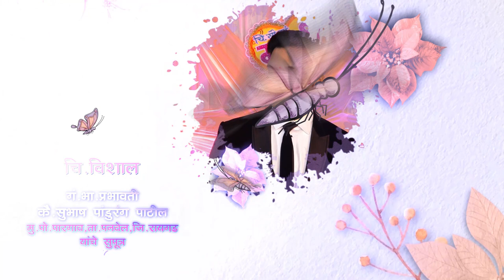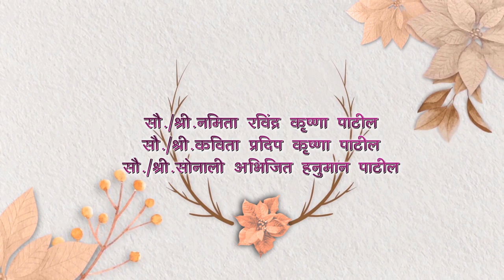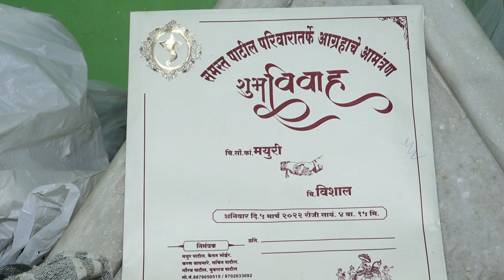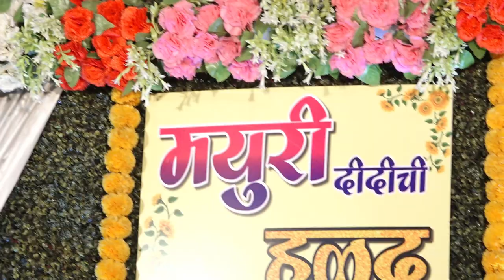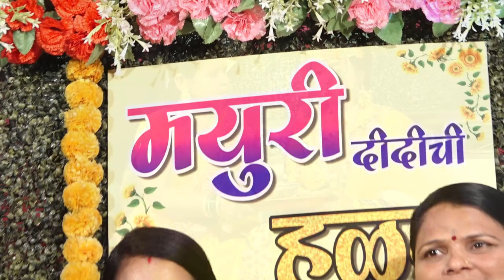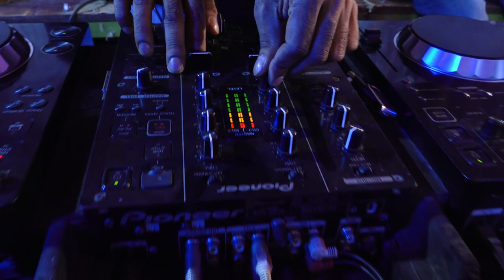Mayuri & Vishal Traditional Wedding Video (UMROLI- PANVEL)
WEDDING📽️🎞️
PHOTOGRAPHY📸,
ALBUM🎞️,PRE-WEDDING📽️